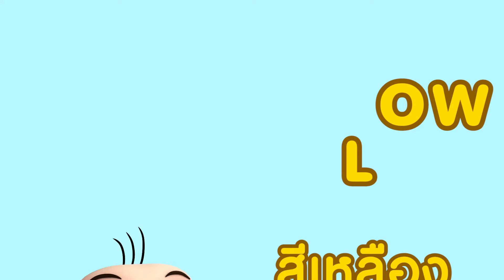คำศัพท์ภาษาอังกฤษ เรื่อง สี พร้อมการ์ตูนปังปอนด์น่ารัก l ฝึกคำศัพท์ภาษาอังกฤษกับปังปอนด์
คำศัพท์ภาษาอังกฤษ เรื่องสีต่าง ๆ มาพร้อมกับการ์ตูนปังปอนด์สุดน่ารัก สำหรับเพื่อน ๆ ที่ต้องการฝึกภาษาอังกฤษแบบง่าย ๆ ทำให้การเรียนภาษาอังกฤษไม่น่าเบื่ออีกต่อไป

***เพื่อนๆสามารถติดตามข่าวสารอัพเดทได้ที่ Fanpage PangPondClub ตามช่องทางด้านล่างนี้ได้เลย***